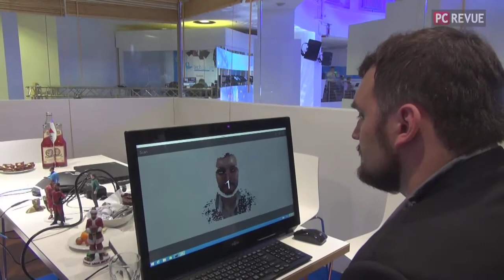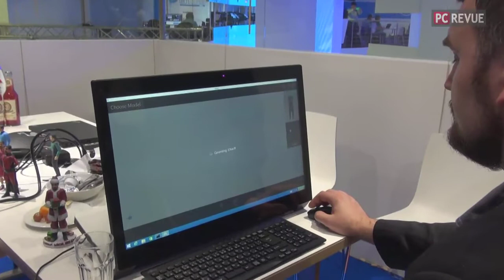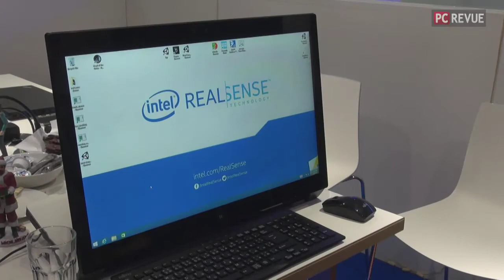IFA 2014: Perceptual Computing, Mooly Eden, Intel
Pozrite si demonštráciu budúcnosti počítačových hier a ich ovládania výlučne hlasom tak ako nám ju predviedol viceprezident firmy Intel